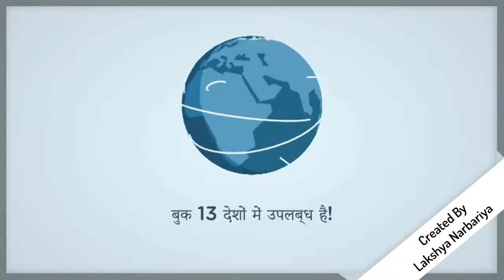Why Network Marketing ( नेटवर्क मार्केटिंग क्यों करें ) - Lakshya Narbariya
यह पुस्तक Why Network Marketing Book By Lakshya Narbariya ( नेटवर्क मार्केटिंग क्यों करें ) जिसमें 50 से ज्यादा ऐसे कारण शामिल है जो आपको नेटवर्क मार्केटिंग ही क्यों करना चाहिए ? इसके लिए मजबूर कर देगें।

👉 सचित्र किताब!
👉 आसान भाषा!
👉 स्मार्ट लेआउट!
👉 रंगों का भरपूर उपयोग!
👉 2 भाषाओं के साथ... भारत 🇮🇳 सहित 13 देशों में प्रकाशित!
👉 इत्यादि;

👉 गर्व से भारतीय द्वारा✍️; 🇮🇳 वोकल फॉर लोकल!👌

My Tools:
MLM Books:
About Lakshya Narbariya
Lakshya Narbariya - एक NV Shoppe नामक MLM Company में Independent National Leader और Team Developer Coach के रुप में Work कर रहे हैं। इसके आलावा यह Narbariya.com के संस्थापक एवं मालिक है।

वैसे लक्ष्य जी, एक विभिन्न विषयों में स्वशिक्षित व्यक्तितव है।

नेटवर्क मार्केटिंग ही क्यों करना चाहिए, Why Network Marketing Book in Hindi.